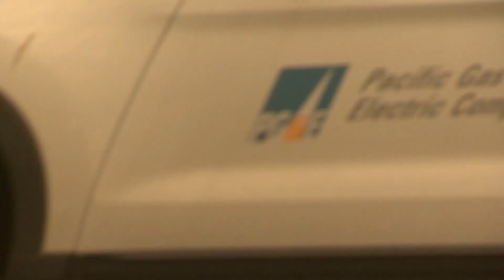This man had no idea the town next door was destroyed by the Camp Fire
Driving down a street in Magalia, CA, our crew spotted smoke coming from a chimney in an otherwise abandoned neighborhood.

Reporter Katie Eastman knocked on the door and after a few moments, Henry Lucero came out and asked us what we were reporting on.

He had no idea the town of Paradise just 5 miles away was destroyed. And he had no idea he was supposed to have evacuated days earlier.

9NEWS (KUSA) is located in Denver, Colorado.